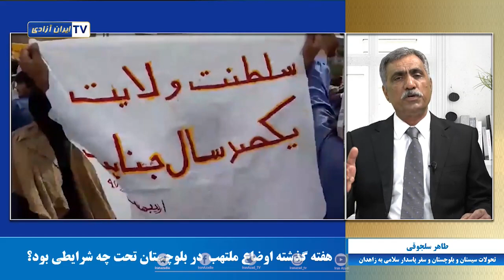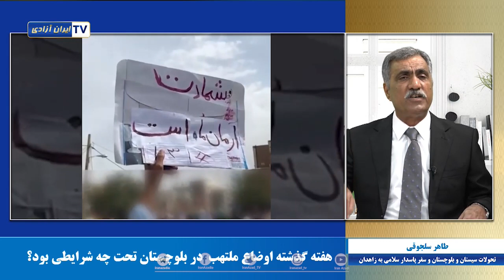گفتگوبا طاهر سلجوقی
تحولات سیستان و بلوچستان و سفر پاسدار سلامی به زاهدان
طی هفته گذشته با موضوعات مختلف در استان سیستان و بلوچستان مواجه بودیم . میخواهیم ببینیم تحولاتی هفته گذشته در سطح استان و علت حضور پاسدار سلامی در زاهدان چه بوده ؟